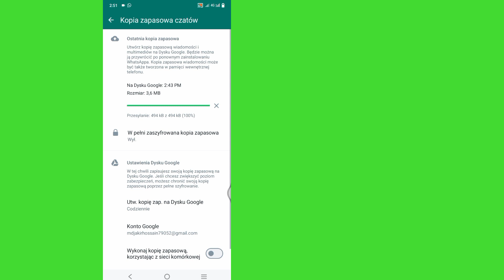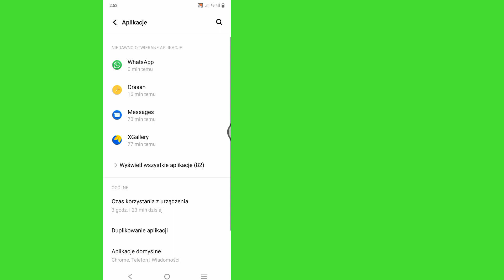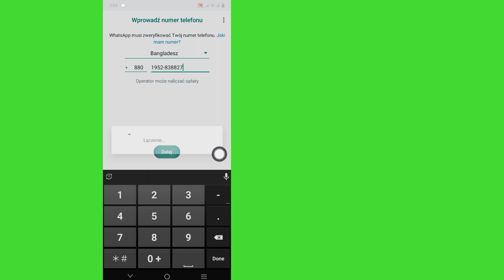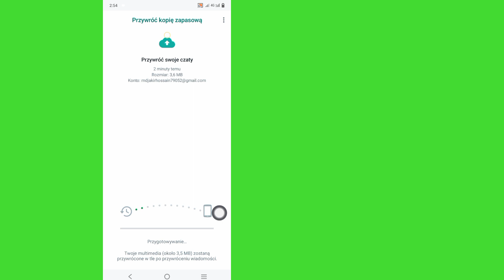Jak odzyskać stare usunięte wiadomości Whatsapp (2023)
Jeśli szukasz filmu o tym, jak odzyskać stare usunięte wiadomości Whatsapp (2023), tutaj jest!
Można to łatwo i łatwo zrobić z poziomu telefonu.